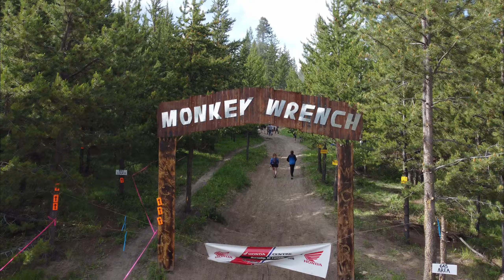PNWMA Round 5 - Monkey Wrench 2022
This was more than a race for me, this event is like THE Race for off road racing in B.C. The atmosphere and the events are really lit, families, people of all ages coming together to celebrate this sport. I went there for the race weekend but came away with one of the best riding and people experiences.
There were approximately 350 racers across all classes, I met people from all over BC and Alberta.

Now, race day. beautiful all weekend! We hoped for some rain, and by the middle of the first lap it came; and turned the track into a sweet mess by the second lap. The format for B loop was a 30 km lap x 2 (cut off 2 hrs for first lap) I got out to a good start and kept it on two wheels this race, spent first 10 minutes trying to catch Darcy, who was in first and went on to win (Congrats Darcy!), until I got passed on the connectors while I sipped away at fluids and day dreamed.

Good battles for 5, 6 and 7 place on last lap. Camera dies shortly after second lap, I had to ditch my goggles on second lap too due to conditions. I edited out rain drops best I could along with congo line sections. I finished in 6th place

Amazing Volunteer work and so well organized, thanks to that Team you ARE the Rock stars!

"We Thought You Were Sleeping"